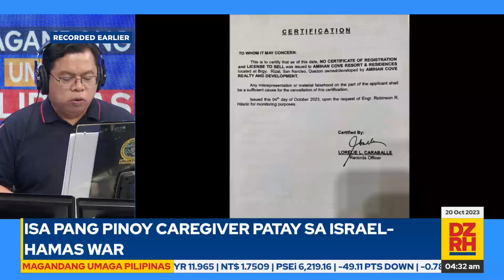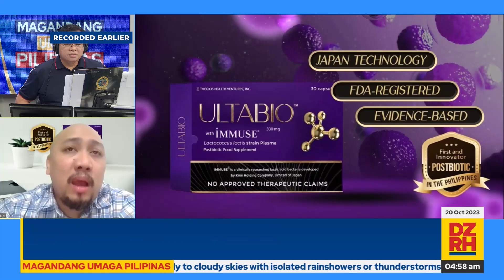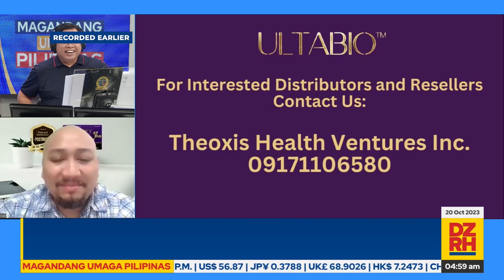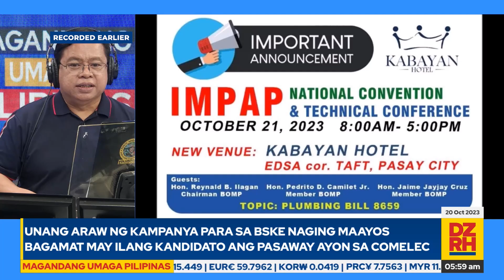MAGANDANG UMAGA PILIPINAS with ANGELO PALMONES (10/20/2023)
Para sa maagang balitaan at maagang usapan sa mga isyu, panoorin ang Magandang Umaga Pilipinas kasama si Angelo ‘Kuya Angel’ Palmones. (10/20/2023)

Mapapanood ng LIVE ang MAGANDANG UMAGA PILIPINAS mula Lunes hanggang Biyernes, simula 4 AM hanggang 6 AM sa aming mga social media accounts.